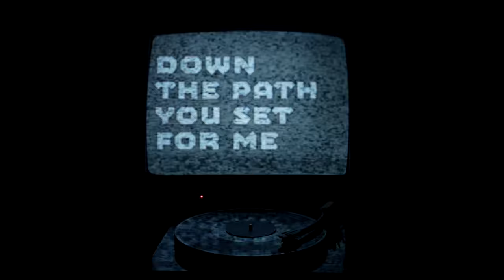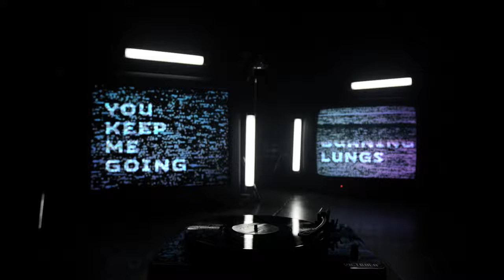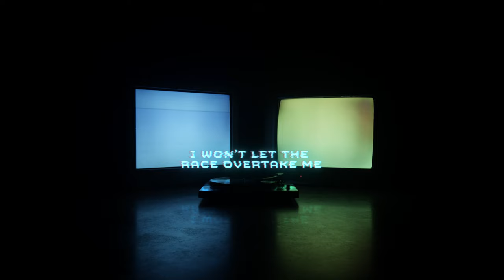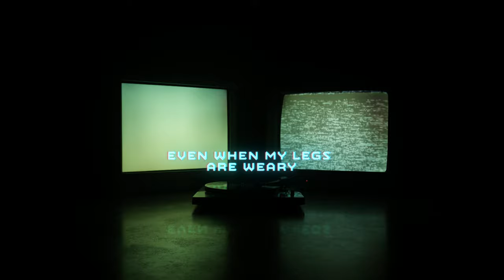Count Me In | Official Lyric Video | Switch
One of the lines from “Count Me In” says, “Even when my legs are weary, I’m not going to give up that easy. Whatever comes, count me in.” When we wrote this song, there were many people in our church facing overwhelming odds. This song is a declaration of victory over the enemy. It’s our prayer over the Church.

“Count Me In” is the newest track from Symphony, the debut full-length album from Billboard’s 2019 Best New Christian Artist, Switch. and all major streaming platforms.

Lyrics:

One more step, one more exhale
As I follow where You lead
Feel my heart as it’s racing
Down the path You set for me

When the road feels unending
There’s a promise You reveal
When these days leave me empty
You sustain me even still

You are reviving these burning lungs
You keep me going when I can’t run
God be my strength till the work is done

I won’t let the race overtake me
Won’t let anxiety faze me
Whatever comes, count me in
Count me in
Oh, even when my legs are weary
I’m not gonna give up that easy

I trip up and You catch me
Then You lift me up again
You direct every footstep
You are with me till the end

ABOUT SWITCH MUSIC
Switch Music is the musical expression of Switch, the student ministry of Life.Church. We are a collective of worship pastors who are passionate about creating songs that combine a modern sound with the truth of the Gospel.

As pastors and songwriters, we really believe our purpose through Switch is to shine light on God’s truth in the middle of life’s difficulties. Anxiety and depression are real-life issues, and we shouldn’t downplay or cover it up. It’s exactly what Christ came to save us from. So, we’re not going to dance around the hard issues. We are committed to writing songs of prayer to cling to, especially when life gets tough.

ABOUT LIFE.CHURCH
Life.Church is a multi-site Christian church that meets in 34 locations in 10 states and globally at Church Online. Our Senior Pastor Craig Groeschel founded Life.Church 24 years ago with the mission of leading people to become fully devoted followers of Christ.